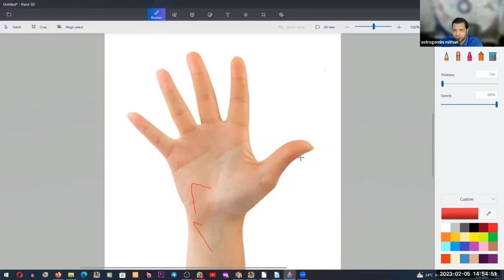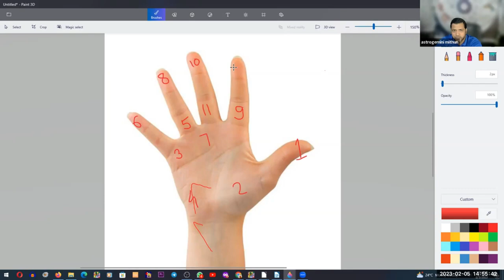Zodiac Sign in palm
Course Content
◼️ 1. Some Important Formulas of Astro Palmistry
(i) Position of planets in the palm
(ii) Location of zodiac signs in the palm
(ii) Relation of palm lines with horoscope
(iv) According to Lal Kitab
◼️ 2. Place of Rahu and Ketu in Palmistry
◼️ 3. Analysis of Sun lines (picture)
◼️ 4. Finding the month of birth from the sun line
◼️ 5. Examination of age by date of birth
◼️ 6. Relation of lines with twelve houses
◼️ 7. Identification of marriage by face
◼️ 8. Identification of planets from ascendant
◼️ 9. Special lines showing the special position of the planets
(i) Sun's position in twelve houses
(ii). Moon's position in the twelfth house

Timing : Sat & Sun at 2:00pm
MRP : ₹4214/
Discounted Course Fees: ₹2685/- (For Member )  ₹3158/- (For Non Member )
Payment Details
Paytm, Google Pay, UPI, Phon